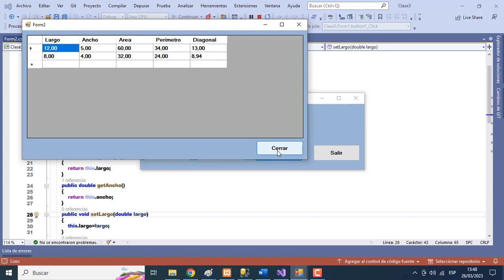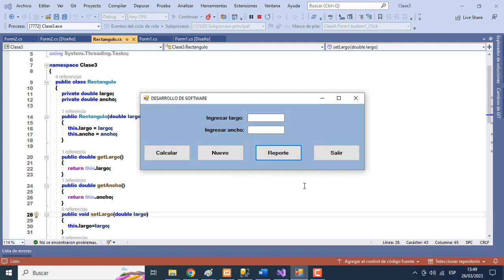PROGRAMA EN C# - PROGRAMACION ORIENTADA A OBJETOS.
Definir una clase Rectángulo con los siguientes componentes:
• Atributo para el largo
• Atributo para el ancho
• Método para calcular el área
• Método para calcular el perímetro
• Método para calcular la diagonal del rectángulo.
Los objetos creados, mostrarlos en otro formulario.